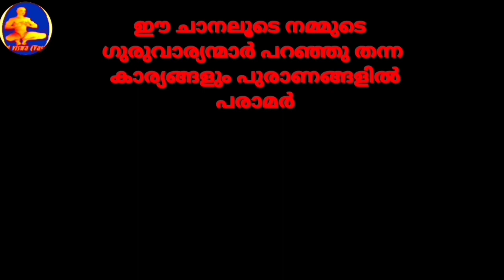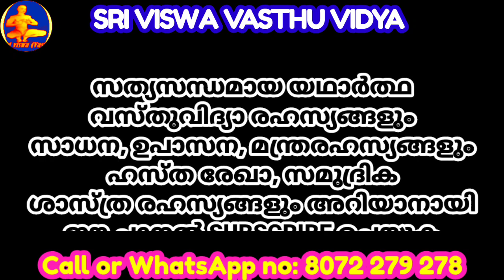ഭാഗവതിയുടെ പട്ട് || ഭഗവതിയുടേ പ്രഭാവശാലിയായ മന്ത്രവും സരളമായ വിധിയും || SRI VISWA VASTHU VIDYA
1.വശീകരണം മലയാളം 2.വശീകരണം എങ്ങനെ, 3.വശീകരണം ഇസ്ലാമില് 4.വശീകരണം ഗ്രാമ്പൂ വശീകരണം Malayalam 5.സ്ത്രി വശീകരണം 6.പുരുഷ വശീകരണം 7.വെള്ളം കൊണ്ട് വശീകരണം 8.നാരങ്ങ വശീകരണം 9.vaseekarana mantram malayalam Islamic 10.SRI VISWA VASTHU VIDYA 11.sri viswa vasthu vidya 12.vasheekaranam 13.വാസ്തു ശാസ്ത്രം14.kerala vasthu 15.Tips 16.Education 17.Motivation18.Kerala 19.rajesh viswanathan19.RAJESH VISWANATHAN 20.FENG SHUI 21.HOROSCOPE 22.കേരള വാസ്തു 23.വശീകരണം മലയാളം24.വശീകരണം എങ്ങനെ 25,വശീകരണം ഇസ്ലാമില്26. വശീകരണം ഗ്രാമ്പൂ27.വശീകരണം Malayalam 28.സ്ത്രി വശീകരണം 29.പുരുഷ വശീകരണം30.വെള്ളം കൊണ്ട് വശീകരണം 31.നാരങ്ങ വശീകരണം32.vaseekarana mantram malayalam Islamic 33.സ്തു ശാസ്ത്രം 34.kerala vasthu 35.Motivation 36.Kerala 37.fengshi 38.വാസ്തു വിദ്യാ 39.വാസ്തു 40.നോക്കലും ആശാരി കുറ്റിയടിക്കലും 41വാസ്തു ശാസ്ത്രം മലയാളം 42.വാസ്തു ദോഷം പരിഹാരം 43.വാസ്തു അളവുകള് 44.അടുക്കള സ്ഥാനം 45.വാസ്തു ശാസ്ത്രം ഇസ്ലാമിൽ 46.വാസ്തു ശാസ്ത്രം കക്കൂസ് 47.septic tank vastu Malayalam 48.വാസ്തു പുരുഷൻ 49.വാസ്തു അലമാരയുടെ സ്ഥാനം50.വാസ്തു കിടപ്പുമുറി 51 മന്ത്രങ്ങൾ 52.സാധന 53.പൂജ 54.ശംഖ് 55.shank 56.താന്ത്രികം 57.jothisham 58.malayalam devotional song 59.malayalam divine 60. Secret of Soorya Gayatri 61. mantra in Malayalam 62.ഗായത്രി മന്ത്രം 63.ജോതിഷം 64.chandra gayatri mantra 65.gayathri manthram 66.job 67.sadhana 68.palmistry 69.താന്ത്രികം 70.കാളി സാധന 71.ഹനുമാൻ സാധന 72.ശിവസാധന 73.rudraksham